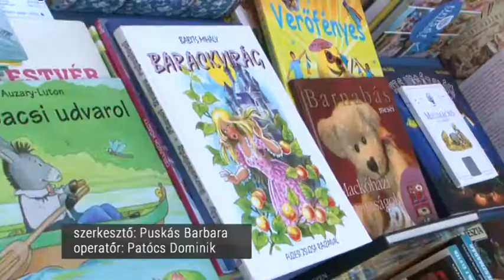Meseudvar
Postacímünk: 6000 Kecskemét, Szabadság tér 2.